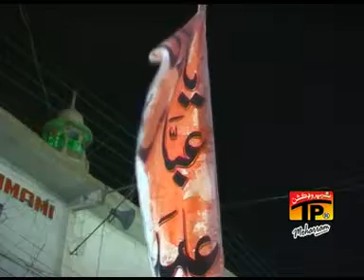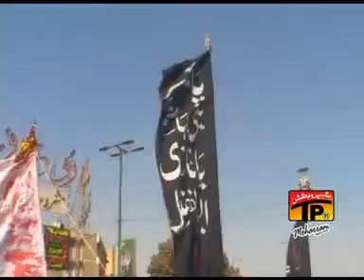HAIDER SHEERAZI YA ABBAS (a.s) NOHA 2012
STUDENT OF NADEEM RAZA SARWAR NOHA KHUWAN SYED HAIDER SHEERAZI